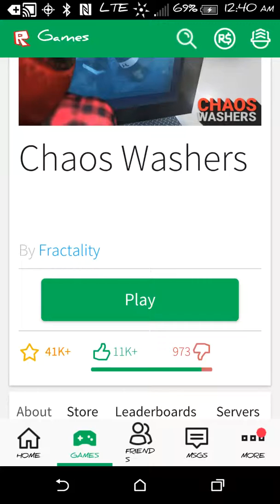Short roblox video